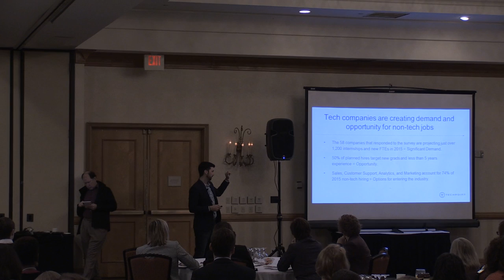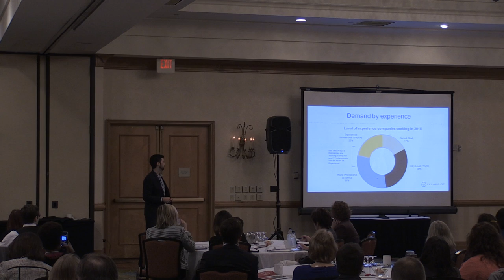2016 CHE Weldon Conference - Keynote Mike Langellier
The H. Kent Weldon Conference for Higher Education is an annual convening of Indiana students, educators, business, community and government leaders to share and discuss ideas that impact higher education and workforce development within the State.